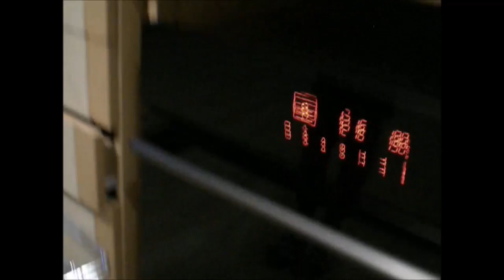КЕКСЫ "СЕРДЕЧКИ" ко Дню Святого Валентина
Здесь вы найдете не только простые рецепты, но и влоги о нашей жизни, истории о нашей стройке и ремонте.